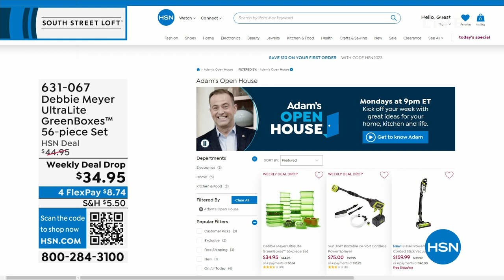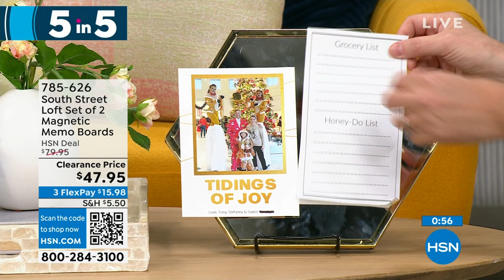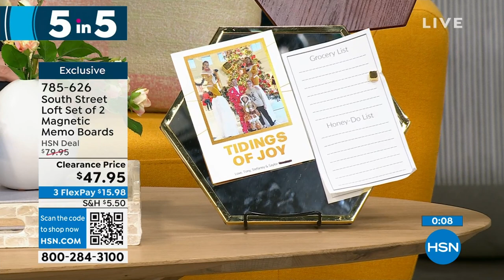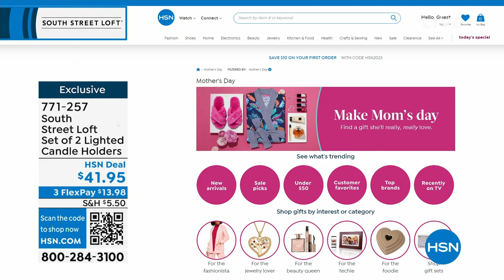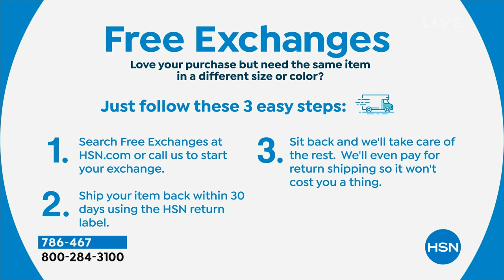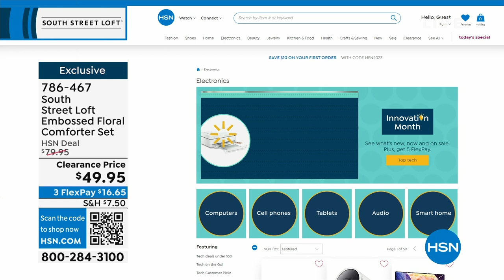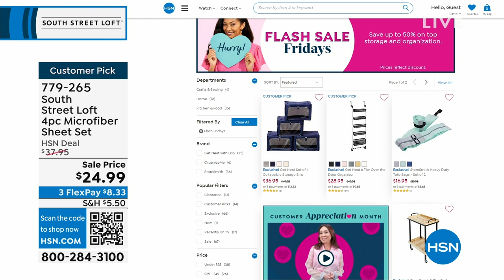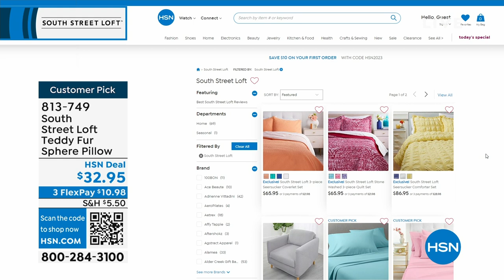HSN | Bedding Essentials featuring South Street Loft 04.21.2023 - 01 AM